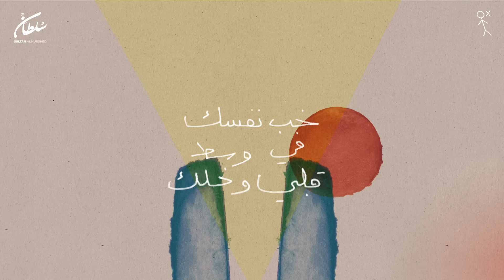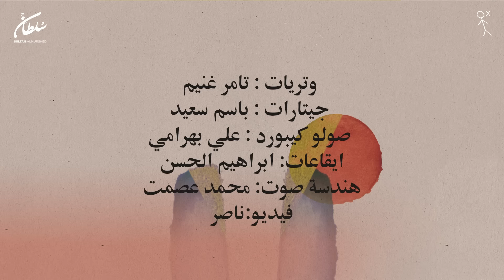سلطان المرشد - إنتبهلك ( حصريا ) | 2023 | Sultan Al Murshed - Entebhlek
كلمات : وتد
الحان : الانين
توزيع : محمد الجسمي
مكس ماستر: جاسم محمد
وتريات : تامر غنيم
جيتارات : باسم سعيد
صولو كيبورد : علي بهرامي
ايقاعات : ابراهيم الحسن
هندسة صوت: محمد عصمت
تم تسجيل الكورال بالكويت
استديو faiha gangs
اشراف : خالد كعبي

[كلمات الأغنية]:

انتبه لك لا احد غيري يدلك
خبّ نفسك في وسط قلبي وخلك
ادري انهم شايفينك من عيوني
بس بعضك مابعد شافوك كلك

ياخي زينك.. كل ماله يزيد زينك
طول عنّقك نحل خصرك لون عينك
اذكر الله كل ماله بان حسنك
وادعي انّه يطول في باقي سنينك

أنت وحدك بينهم تفرق لوحدك
طل فيهم قوللي من فيه قدك
خل حاجه بعدك اليا غبت عنهم
تروح ترجع كلهم للحين بعدك

حلو لأنك واحلى منهم حلو لأنك
ماهو منك ندري والله ماهو منك
كل عينن تلمحك جايب خبرها
 غصب عنّها مو بديها وغصب عنّك